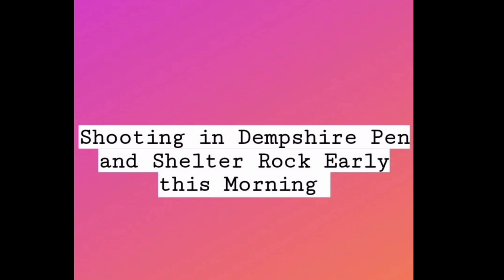W@nted M@n Fath€ad Has Alledgely Taken Into C*stody|Javan Gone Missing After Last Seen With A Friend